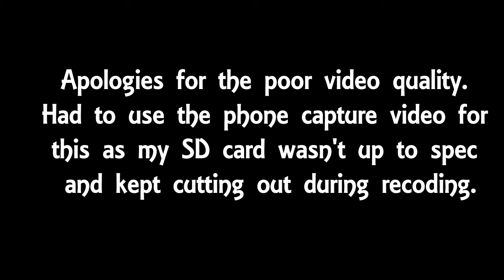Arlesford Creek drone flight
A short flight around Arlesford Creek, Essex,  England